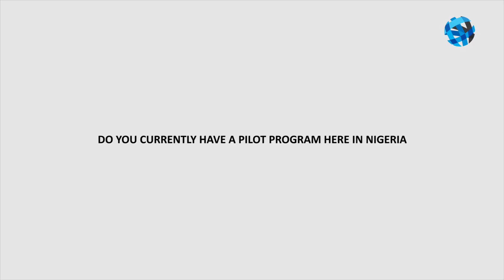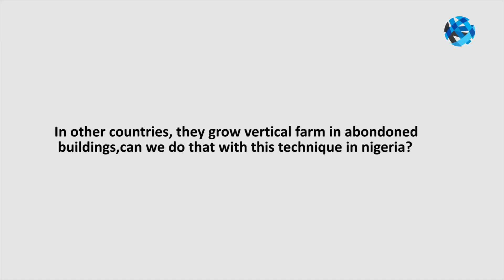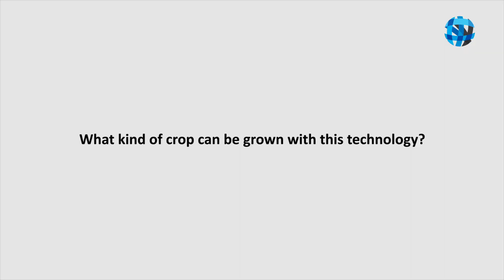PJ Okocha, Co-founder at PS Nutrac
Wandie Kazeem interviewing P.J Okocha, Co-founder PS Nutrac, an agricultural technology company that specializes in aeroponic technology. In his interview, he discusses the use of technology in eliminating agricultural challenge.